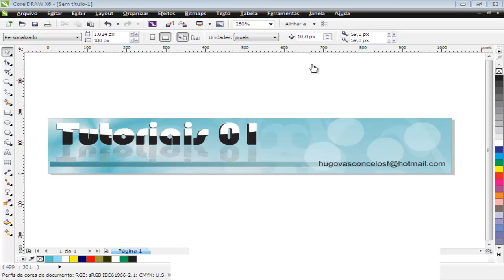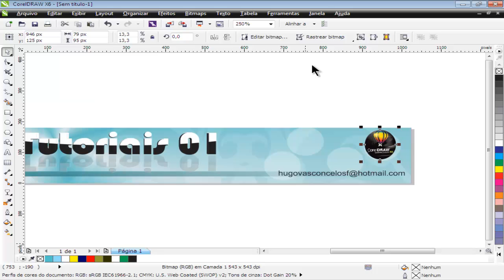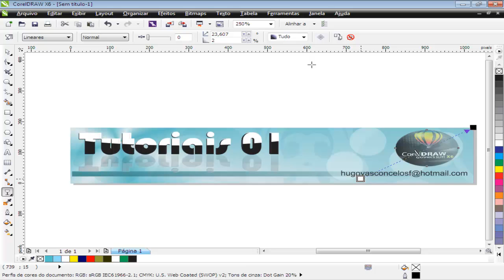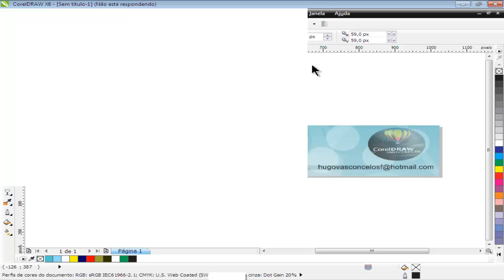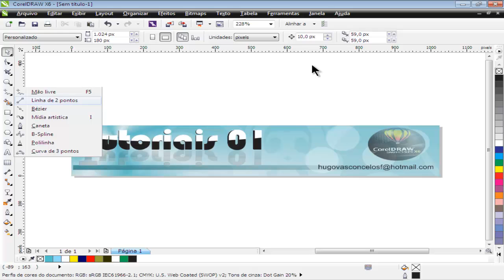Curso de CorelDraw X6 - Aula 32 - Banner